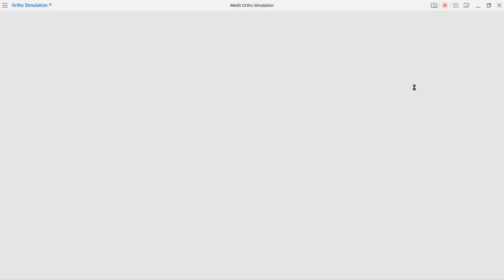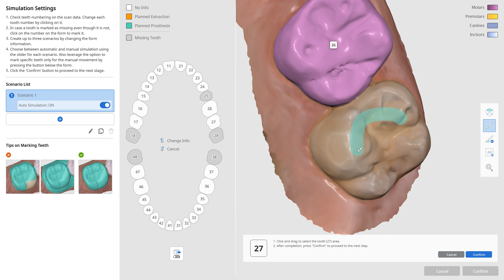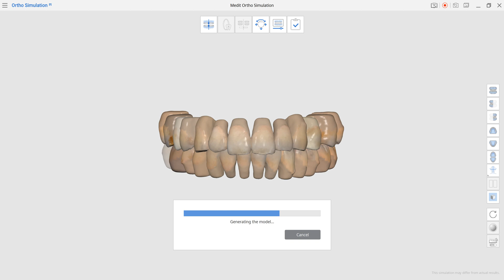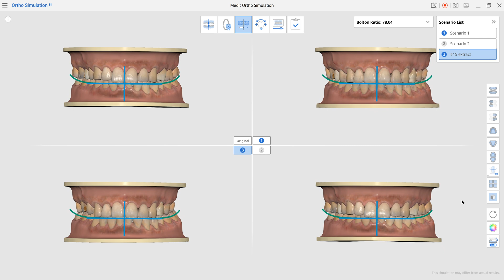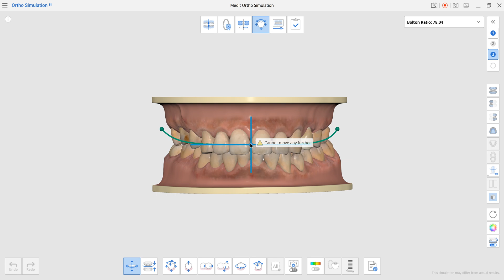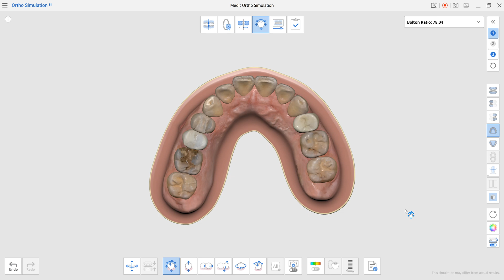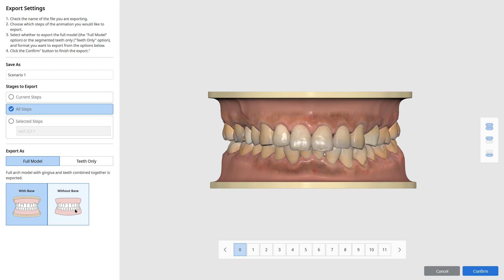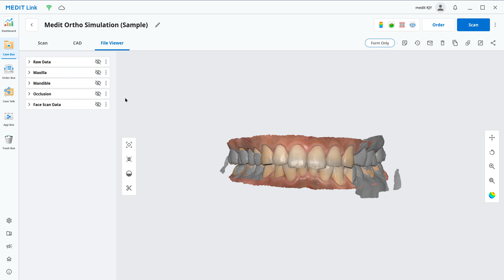Medit Ortho Simulation 1.1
We have expanded the flexibility of the workflow in Ortho Simulation 1.1. Change how you want to approach the simulation – make it all automatic, control everything yourself or find something in between. You will also be able to export the results all together or step by step.